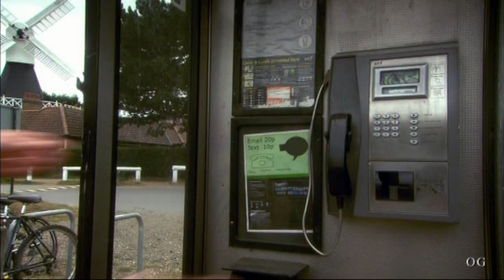Vexed Season 1 - DVD Promotional Trailer (Toby Stephens & Lucy Punch)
DVD Promotional Trailer for Vexed Season 1, starring Toby Stephens and Lucy Punch